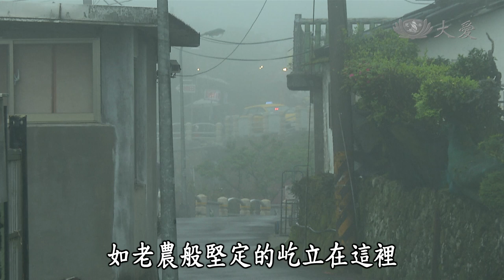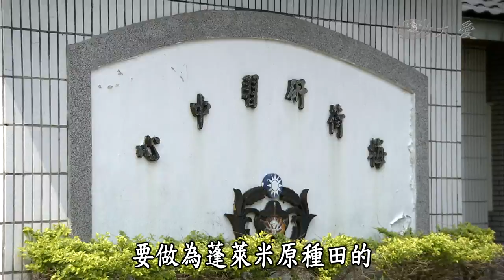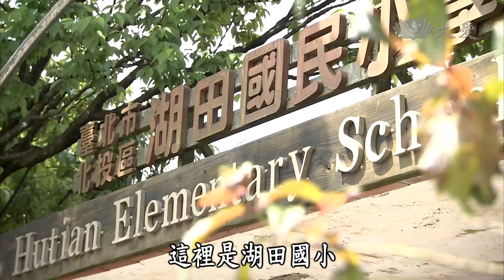【農夫與他的田】20140607 - 蓬萊米返鄉的故事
曹賜協是竹子湖地區的高麗菜農，從日治時代，他就開始務農，務農資歷至今超過60年。60年前，竹子湖地區曾經靠著培育蓬萊米(梗米)而聞名全台。爾後，隨著平地的稻作面積不斷擴大，壓縮了竹子湖蓬萊米的生產空間。當地老農只好配合國民政府政策轉作高麗菜，而蓬萊米原種田也就在1945年代漸漸沒落。

飄著濃霧的三、四月天，本是竹子湖地區最重要的海芋季節。家家戶戶都忙著採收海芋，花農陳永如也不例外。只不過，現在的竹子湖有了新的改變，陳永如、曹永得、曹賜協三人經常趁著農閒時，到復耕田裡關心整地情況。3年前，在地方文史工作者邢玉玫的推動之下，他們展開了蓬萊米復耕計畫。

今年由曹賜協和他的姪子曹永得負責培育秧苗。儘管他們三人各自忙碌，但是因為他們有著共同的夢，要讓最初的蓬萊米原種在竹子湖地區繼續飄出稻香，用不一樣的方式保留這著文化財，所以對土地的這份感情，才將他們緊緊繫在這片復耕田上。